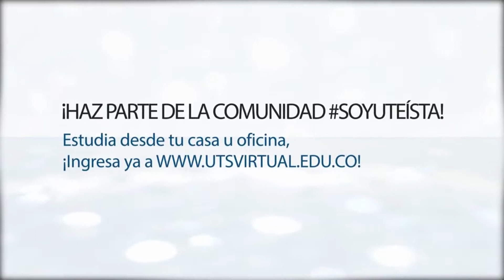Corrillos 6 julio 2019 - Nuevos liderazgos con opción de triunfo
Hoy en Corrillos un programa bastante dinámico, para ello contaremos con cuatro invitados con gran proyección en materia política en sus regiones, los cuatro son nuevos en el escenario electoral y con opción de triunfo.

Primero iremos a la bella Barrancabermeja, para hablar con el abogado Alfonso Eljach Manrique, quien en los últimos meses ha venido realizando una serie de encuentros ciudadanos que le han permitido tener un diagnóstico muy completo sobre la realidad social y económica de la ciudad. Hoy propone un proyecto interesante y con el cual desea competir en la próxima contienda electoral para la alcaldía.

Luego nos conectaremos con la Ciudad Dulce, para charlar con el joven heredero de un legado político que ha alcanzado grandes resultados y que nació hace cuatro años con el actual alcalde. Se trata del abogado Miguel Ángel Moreno Suárez, quien ya cuenta con un aval ciudadano para participar por el primer cargo municipal de Floridablanca.

En esta emisión también llegaremos a Girón, para dialogar con el ingeniero Óscar Alberto León Chacón, considerado un fuerte jugador en ese municipio para acceder al poder local. Él viene recogiendo firmas y espera enfrentarse a la fuerza política que hoy lidera el alcalde, su amigo y antiguo aliado.

Y al final regresaremos al mismo lugar donde comenzamos: Barrancabermeja. Vamos a hablar con Gloria Durán Rovira, una experta en gestión empresarial proveniente de una familia de diputados que ahora quiere ser protagonista. Será la primera vez que se mida en las urnas y espera que la labor social que realiza sea tenida en cuenta por los ciudadanos.